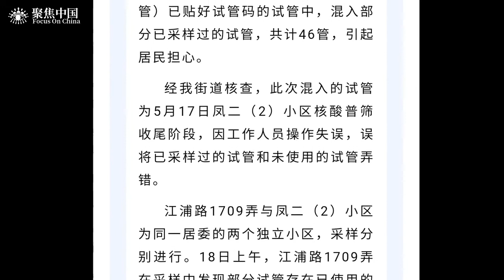鳳二小區用過的核酸試管還給我們用，居民質疑鳳二小區核酸報告的真實性